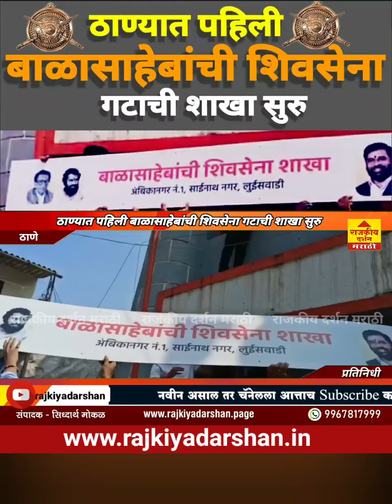THANE | ठाण्यात पहिली बाळासाहेबांची शिवसेना गटाची शाखा सुरु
THANE | ठाण्यात पहिली बाळासाहेबांची शिवसेना गटाची शाखा सुरु @rajkiyadarshan